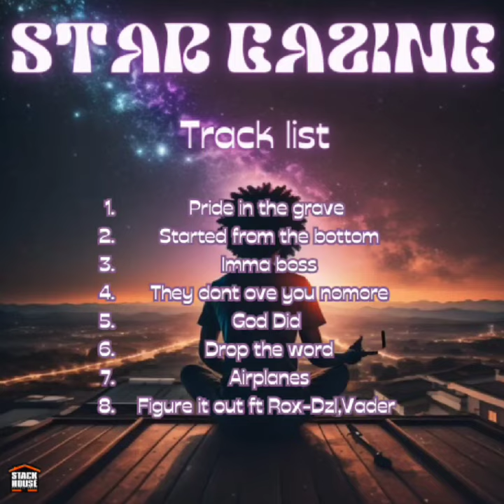Airplanes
TM Official is here with his debut mixtape.